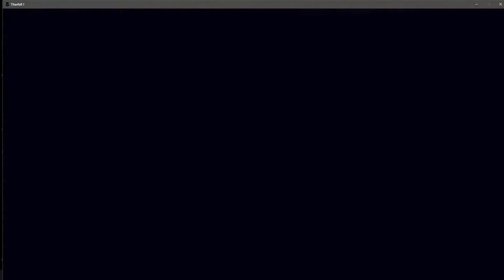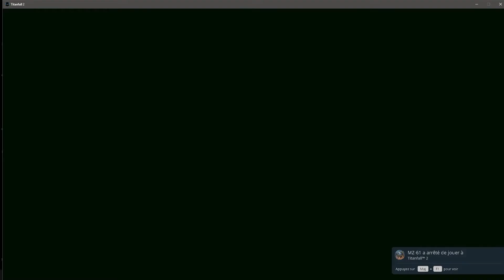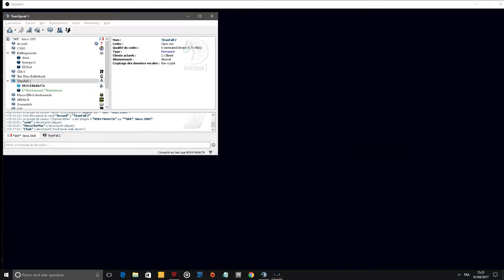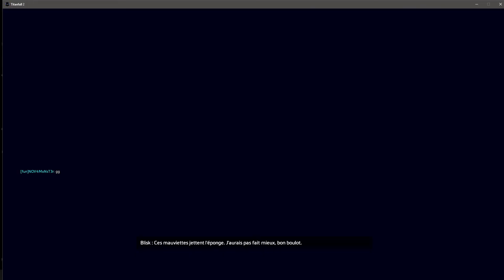Titanfall 2 écecution northstar/legion prime + pilote